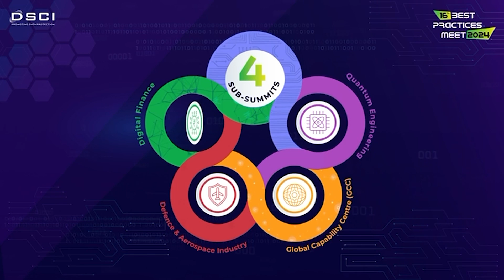Welcome Address by Mr. Vinayak Godse, CEO, DSCI | BPM 2024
Welcome Address by Mr. Vinayak Godse, CEO, DSCI